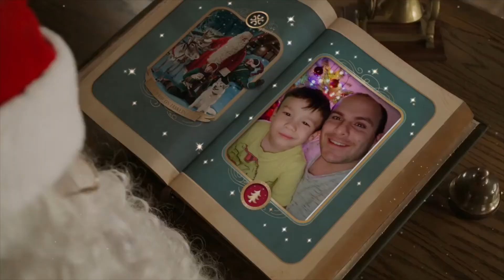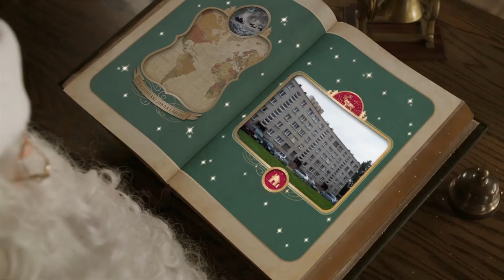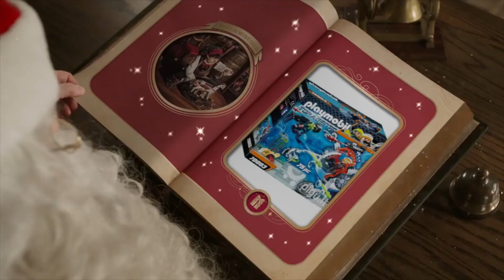DEYTON SANTA VIDEO